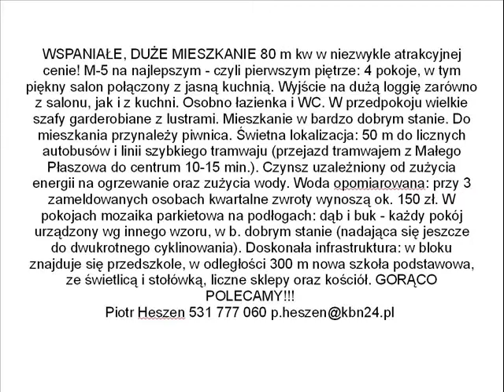LipskaI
WSPANIAŁE, DUŻE MIESZKANIE 80 m kw w niezwykle atrakcyjnej cenie! M-5 na najlepszym - czyli pierwszym piętrze: 4 pokoje, w tym piękny salon połączony z jasną kuchnią. Wyjście na dużą loggię zarówno z salonu, jak i z kuchni. Osobno łazienka i WC. W przedpokoju wielkie szafy garderobiane z lustrami. Mieszkanie w bardzo dobrym stanie. Do mieszkania przynależy piwnica. Świetna lokalizacja: 50 m do licznych autobusów i linii szybkiego tramwaju (przejazd tramwajem z Małego Płaszowa do centrum 10-15 min.). Czynsz uzależniony od zużycia energii na ogrzewanie oraz zużycia wody. Woda opomiarowana: przy 3 zameldowanych osobach kwartalne zwroty wynoszą ok. 150 zł. W pokojach mozaika parkietowa na podłogach: dąb i buk - każdy pokój urządzony wg innego wzoru, w b. dobrym stanie (nadająca się jeszcze do dwukrotnego cyklinowania). Doskonała infrastruktura: w bloku znajduje się przedszkole, w odległości 300 m nowa szkoła podstawowa, ze świetlicą i stołówką, liczne sklepy oraz kościół. GORĄCO POLECAMY!!!